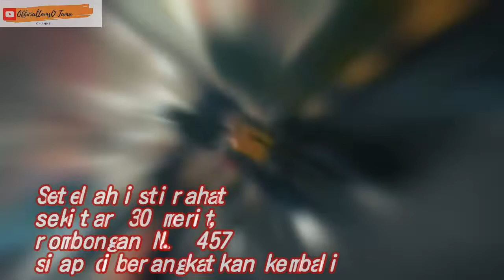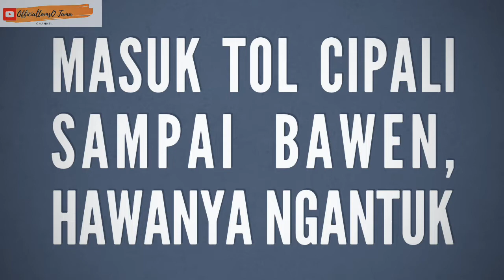[TRIP REPORT] Rosalia Indah NL. 457 aka. 'Cimadun', Jakarta-Jogja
Laporan trip perjalanan ROSALIA INDAH, Executive Class: Pondok Pinang - Jogja (Trip akhir Februari 2020)

Operator: Po. Rosalia Indah (No. Lambung 457 alias 'Cimadun')

Kelas: Executive Class

Sasis: Mercedes Benz OH 1525

Body: Jetbus 2+ HD

Trayek: Jakarta - Jogja - Klaten

Start:

15.30: Bus Rosalia Indah NL-457 tiba dan berangkat dari agen Pondok Pinang, Jaksel.

15.50: Tiba di Agen Ps. Minggu.

16.45: Tiba di Agen Cibitung.

17.30: Tiba di Rest Area Rosin Subang, untuk servis makan prasmanan.

18.05: Berangkat dari Rest Area Rosin Subang.

18.15: Masuk Tol Cipali

22.15: Keluar Tol Trans Jawa di Bawen

23.00: Masuk Magelang

00.30: Tiba di Jombor, Jogja

Kelebihan (+):

- Bus NL-457 cukup nyaman ✓

- Bersih ✓

- AC dingin ✓

- Kru bus ramah ✓

- Foot rest ✓

- Reclining Seats ✓

- Suspensi mantul ✓

- Seat longgar 2-2 ✓

- Selimut & bantal wangi ✓

- Toilet bersih ✓

- Gratis makan prasmanan dan minum ✓

- Gratis air mineral ✓

Kekurangan (-).

- Di iklan tersedia WiFi (faktanya ngga ada)

- Pas beli tiket di Agen Ciputat, petugas lupa mengembalikan uang kembalian lantaran tidak fokus melayani pembeli.

At least, buat saya ini cukup memuaskan.

Dengan tarif Rp. 180.000, fasilitas Ok.

Dan saran saya kepada pihak Rosalia Indah; Tolong dong diperbanyak untuk kelas mewahnya dari Kebumen tujuan Ciputat/ Lebak Bulus dan sebaliknya.

Sekian laporan ane gan. Syukur-syukur ada big top class.

Dan untuk para kru atau karyawan, tetap jaga etos kerja dengan fokus memberikan layanan prima bagi para pencinta Rosalia Indah.